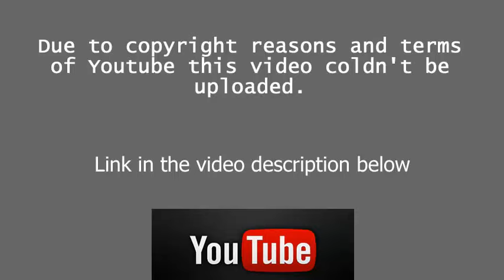"Mascot Mayhem" Mystery Diners S5E9 STREAMING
Mystery Diners Mystery Diners s5e09 season 5 episode 09 online, watch Mystery Diners season 05 episode 9 promo part S05xE9, Mystery Diners season 05 episode 9 preview 5x9 , Mystery Diners season 05 episode 9 full episode, Mystery Diners season 05 episode 09 online free, Mystery Diners season 5 episode 9 2014 TV Blaine, the owner of Zippy's Giant Burgers in Seattle, contacts Charles to investigate rumors that his new mascot is misbehaving. Mystery Diners Nadine and John go undercover to discover exactly who is behind the mascot costume.